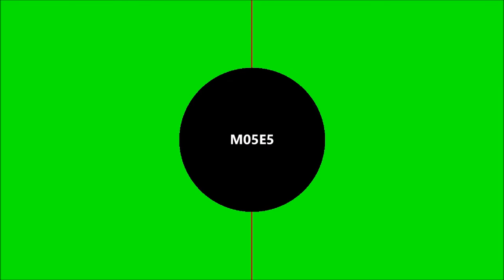How To Be a Millionaire By Just Sleeping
Weekly uploads

Camera: Techno C9